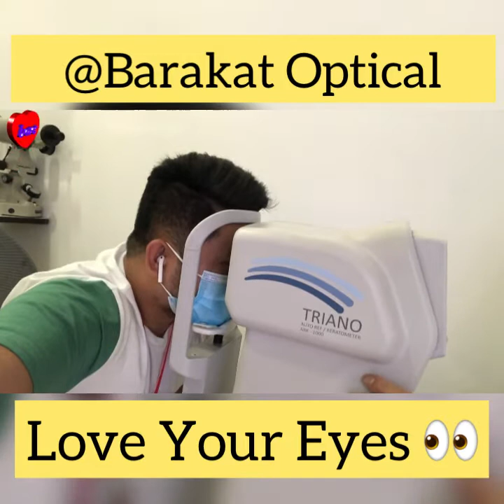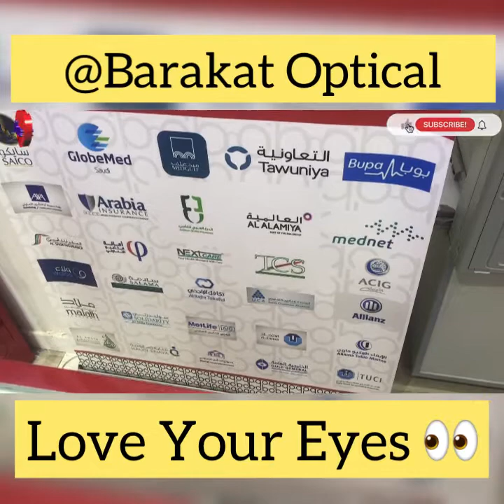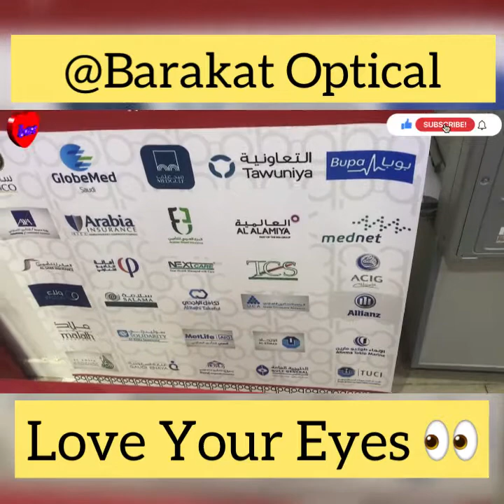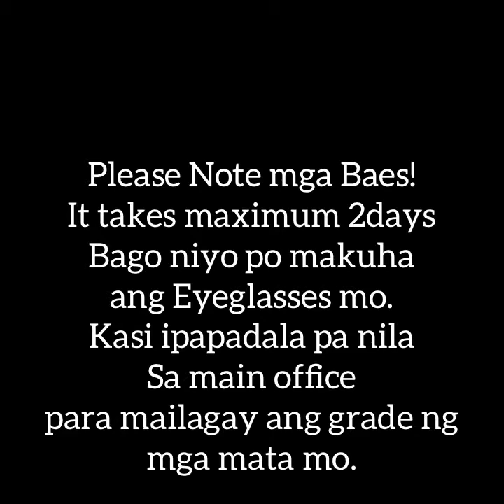ALAGAAN AT PANATILIHING MALINAW ANG MGA MATA PARA HINDI KA IWAN NIYA | BARAKAT OPTICAL - V L O G 218